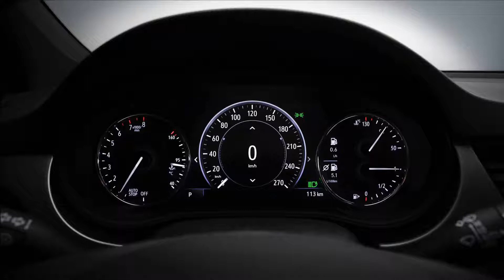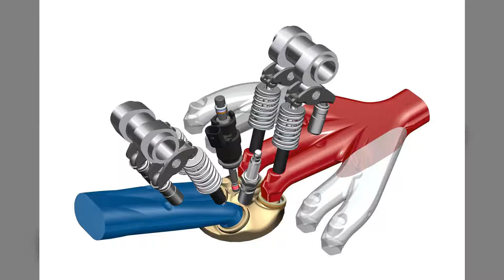Facelifted 2020 Opel / Vauxhall Astra Breaks Cover With PSA 3-Cylinder Engines | CarMojo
New owner PSA did not pay much attention to the 2020 Astras design which stays largely the same.

The spy shots did not lie: the styling updates brought to the facelifted Opel / Vauxhall Astra are minimal.

Vauxhall has released the first photos of the 2020 Astra and the accompanying press release makes no mention of any design tweaks. A close look at the pictures reveals why: the only changes we could identify include the revised front bumper and new alloys.

So what is really new about the facelifted Astra then? Well, Vauxhall says the new model is up to 19 percent more efficient courtesy of new PSA-sourced 1.2-liter three-cylinder gasoline engines and 1.5-liter four-cylinder diesels, as well as a new nine-speed automatic transmission. Furthermore, the Astra gains class-leading technology and equipment.Facelifted Opel Astra Sports Tourer

Starting off with the engines, the big news is the addition of the new 1.2-liter three-cylinder turbocharged petrol unit from PSA, available in three states of tune: 110 PS (109 hp) and 195 Nm (144 lb-ft), 130 PS (128 hp) and 225 Nm (166 lb-ft), and 145 PS (143 hp) and 225 Nm (166 lb-ft).

Each version is mated to a new PSA-sourced six-speed manual gearbox as standard and preliminary WLPT fuel consumption data shows a combined fuel economy as low as 53.3 mpg UK (5.3 l/100 km) with corresponding CO2 emissions of 120 g/km CO2.Facelifted Opel Astra hatchback

Moving on to the diesel range, the facelifted Astra will be available with a new 1.5-liter three-cylinder common rail diesel engine available in two states of tune. There’s an entry-level unit that makes 105 PS (103 hp) and 260 Nm (192 lb-ft) of torque and a more powerful version producing 122 PS (120 hp) and 300 Nm (221 lb-ft) of torque.

The base engine only comes with a six-speed manual while the range-topping one also offers the option of a nine-speed automatic — in which case peak torque is 285 Nm (210 lb-ft). Unsurprisingly, the diesels are the most economical, with a projected WLTP average fuel consumption as low as 64.2 mpg UK (4.4 l/100 km) and 117 g/km CO2.

Vauxhall says the gains in efficiency are also due to development in the wind tunnel, making the Astra five-door the most aerodynamic car in its class with a 0.26 Cd. The Astra Sports Tourer ranks among the most aerodynamic compact wagons with 0.25 Cd. Measures include a grille shutter system (both for the upper and lower grilles which open and close independently) for improved airflow, an engine compartment cover, deflector-shaped rear axle control arms, and underbody optimization.

Opel and Vauxhall also improved the Astra’s comfort levels by fitting new shock absorbers and options such as inductive wireless charging for smartphones, a high-end Bose sound system, and a heated windscreen.

As for the tech part, the 2020 Astra gains a new digital front camera that recognizes vehicles, pedestrians, and traffic signs, as well as a more powerful rearview camera that works in conjunction with the new Multimedia Navi Pro infotainment system.

Also read: PSA Warns It Might Stop UK Astra Production Over No-Deal Brexit

Speaking of which, Vauxhall says the multimedia interface is smarter, faster and more intuitive while offering Apple CarPlay and Android Auto compatibility. Customers can choose between three versions: Multimedia Radio, Multimedia Navi and Multimedia Navi Pro, the latter with an eight-inch touchscreen. A new instrument cluster with a digital speedometer has been added as well.